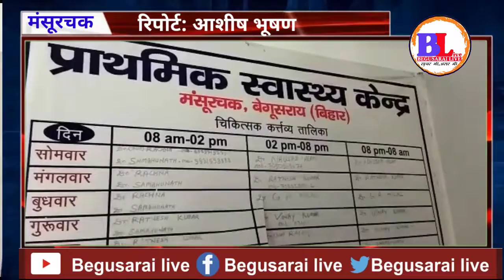अनियंत्रित बाइक से ठोकर लगने से गस्ती दल का एक जवान घायल ।देखिये पूरी रिपोर्ट .....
In a short period of its existence, Begusarai Live  has earned a repute of credible reporting, courage, espousal of public interest and its unmatched delivery which is of a great value to all  stakeholders. The channel has its bureau and sales representation across the Begusarai . BEGUSARAI LIVE has Block -of-the-art digital connectivity .

REPORT :
SLUG      :
AREA     :
VOICE OVER  :

begusarai Live  is your city's own local your youtube  T.V l , that brings to you all the latest updates of your city through short videos. Through the youtube  we aim to provide users a medium where they can get all the important and interesting videos from across their city in a single place.